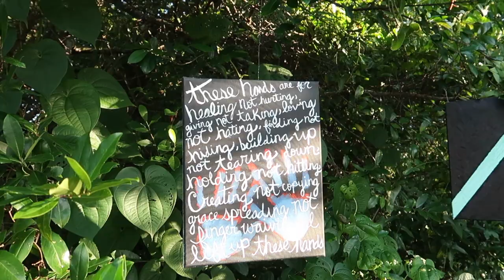I've Been Painting